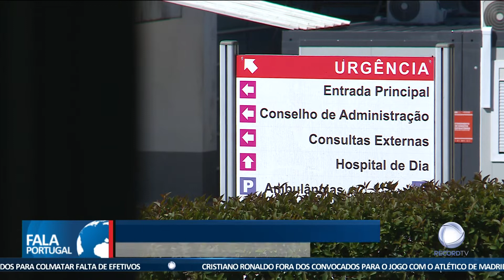Crise nas urgências obstétricas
Apesar dos constrangimentos, o Ministério da Saúde garante que não faltará resposta às grávidas nos próximos meses. E Marcelo Rebelo de Sousa pede um esforço a todos para evitar ruturas na saúde.